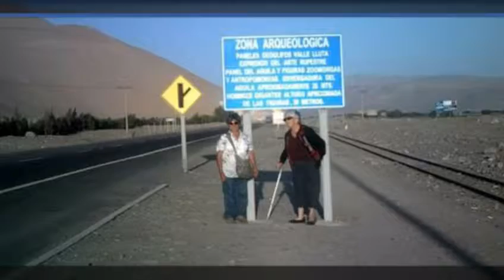A mi madre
Te extraño Vicky